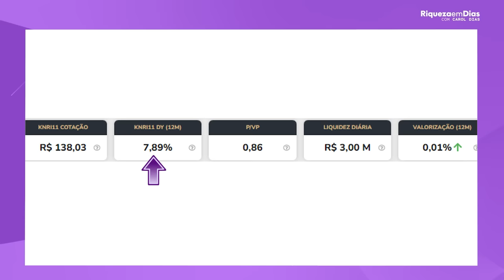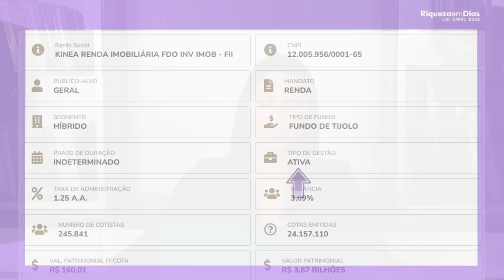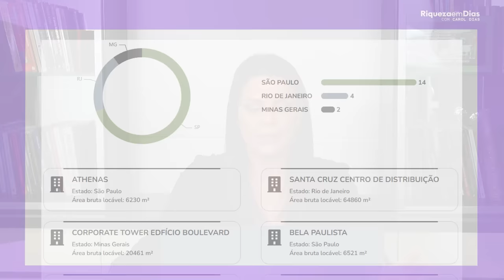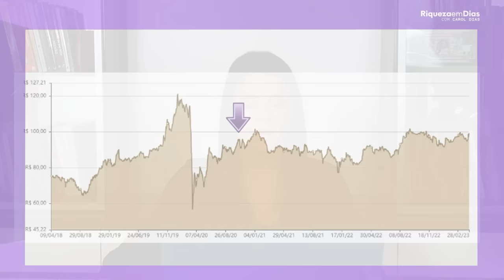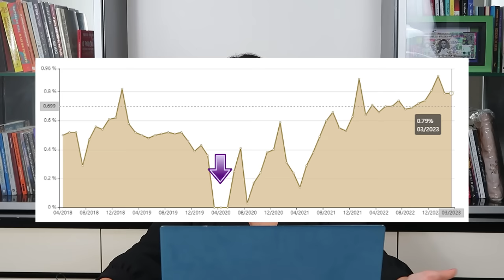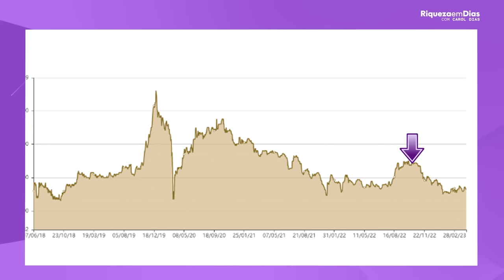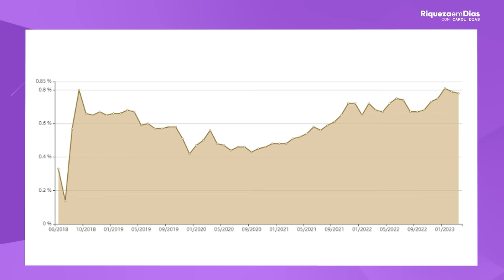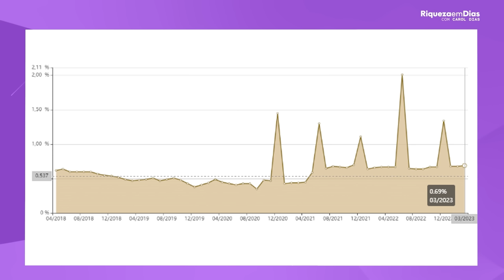4 FUNDOS IMOBILIÁRIOS SEGUROS PARA SE APOSENTAR!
4 FUNDOS IMOBILIÁRIOS SEGUROS PARA SE APOSENTAR!

Olá, investidores! No vídeo de hoje, vamos falar sobre 4 fundos imobiliários que podem ser uma ótima opção para quem deseja se aposentar com uma renda passiva.

Conteúdo do vídeo:

00:00 4 FUNDOS IMOBILIÁRIOS SEGUROS PARA SE APOSENTAR!
02:30 Não compare FUNDOS IMOBILIÁRIOS com RENDA FIXA
03:00 1º FII KNRI11 (TIJOLO)
03:44 Indicadores fundamentalista do KNRI11
04:00 O que é P/VP?
05:36 O que é GESTÃO ATIVA?
07:30 2º FII XPML11 (TIJOLO)
07:59 Indicadores fundamentalistas do XPML11
11:23 Comunidade Eu Vivo de Dividendos
13:00 3º FII XPLG11 (TIJOLO)
13:13 Indicadores fundamentalistas do XPLG11
15:00 4º FII HGLG11 (TIJOLO)
15:24 Indicadores fundamentalistas do HGLG11